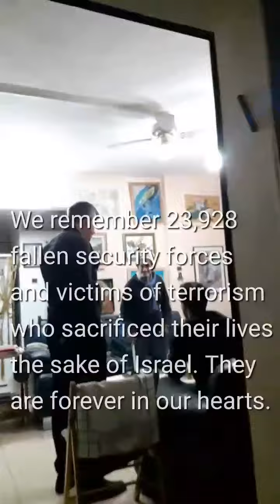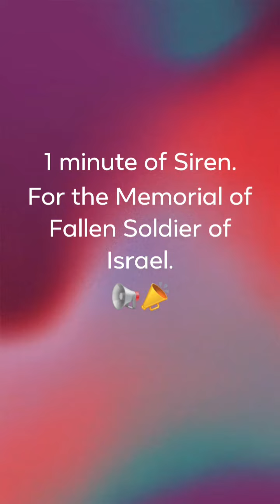23,928 Israel Fallen Soldier Memorial Today and Tomorrow. 13 April 2021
23,928 Israel Fallen Soldier Memorial today and tomorrow. Every year, Israel gives Memorial, Prayer and Respect to all Israel fallen Soldier. Tomorrow 14 April 2021 all Israeli will visit these fallen Soldier in the Cemetery. A ceremony also held today in the Western Wall Jerusalem, Israel. We alwaye Remember all the Fallen Soldier of Israel. 🇮🇱